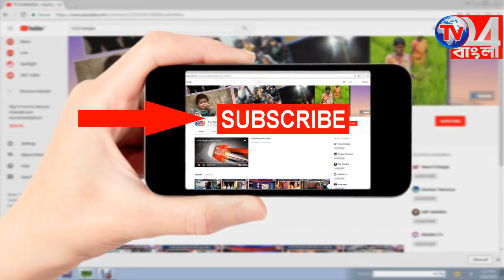গণতন্ত্র বাঁচাও এই শ্লোগান দিয়ে বিজেপির মহামিছিল বহরমপুর শহর জুড়ে